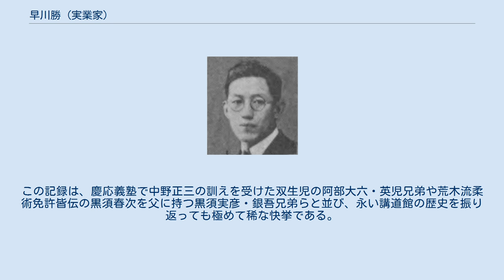早川勝 (実業家)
30歳前後（1934年頃）の早川 早川 勝（はやかわ まさる、1904年4月19日 - 1979年2月5日）は日本の柔道家（講道館8段）、実業家。
 学生時代に旧制第六高校師範の金光弥一兵衛や同校柔道部員らと共に前三角絞を開発した事で知られ、社会人となってからは三菱鉱業を経て日本経営者団体連盟専務理事を務めるなど実業家として活躍した。
 また兄・昇（のぼる）も学生時代に柔道選手として腕を鳴らし、後には王子製紙にて専務取締役を務めている。
 東京府中野区に生まれ、4歳年長の兄・昇と同じ県立第一神戸中学校（現・県立神戸高校）に進学して柔道を始めた。
中学在学中には昇が籍を置いていた金光弥一兵衛率いる旧制第六高校柔道部の選手たちと共に前三角絞を編み出し、勝は大日本武徳会兵庫支部主催のもと1921年11月に開かれた兵庫県下中学柔道大会に主将として出場しこの技を駆使して優勝、その有効性を証明して見せた。
 中学卒業に際しては旧制六高柔道部員の永野重雄から熱心な勧誘を受けたほか、同じく旧制六高部員であった兄の昇初段が1921年7月の全国高専大会にて相手方旧制第四高校の里村楽三2段との大将決戦に臨み、前人未到の2時間近くにも及ぶ激闘の末に引き分けた試合を観客席で見ていた勝は、「兄貴しっかりやれ、決して負けるな」「来年は俺が六高へ入ってきっと勝ってる」と声援を送っており、この約束を果たすかのように勝は旧制六高へと進学した。
 1922年に旧制六高へ入学した勝は同年に武徳会本部が主催する全国青年演武大会で六華会（りくかかい）選手として出場・優勝を果たしたほか、22年から25年まで4年連続で京都帝国大学主催の全国高専大会で優勝を成し遂げた。
 中でも特筆されるのは、1923年の第10回全国高専大会で当時3段の勝は中堅で出場し、対する旧制四高の東初段、村橋初段、小林庄平2段と立て続けに降して4人目の内藤雄二郎2段を相手に悠々と引き分け、旧制六高が大将以下6人残しの大勝を収めた際の原動力として活躍した。
この勝利を以って、旧制六高が以後1929年に至るまで8連覇の偉業を成し遂げて全国にその名を轟かせるための土壌が築かれたと言える。
 神戸一中・旧制六高と兄の昇と同じ進路を歩んだ勝だったが、卒業後は昇が九州帝国大学へと進んだのに対し勝は京都帝国大学に進学した。
大学時代には1926年の東京帝国大学との対抗試合へ出場した記録が残っている。
 磯貝一や永岡秀一（ともに後の10段）や金光弥一兵衛を生涯の師と仰ぎ、身長173cm・体重78kgと決して大柄ではない体格ながら立っては払腰や大外刈、内股に長じ、寝ては自身らが創案した前三角絞の使い手として柔道界に数々の実績を残した。
それでも勝は柔道専門家としての道は歩まず、1928年に京都帝大を卒業後は三菱鉱業に入社して神戸市に住み、1944年からは大日本産業報国会中央本部に籍を置いた。
 この間、1929年5月の御大礼記念天覧武道大会に広島代表の府県選士として出場し、1次予選リーグ戦は勝ち抜いたが2次予選リーグ戦で武専学生の島崎朝輝4段に敗れて2位に留まり、決勝トーナメント戦進出はならず。
 1930年11月に嘉納治五郎の発案で第1回全日本選士権大会が催されると一般壮年前期の部へ出場した勝だったが、2回戦で早大のエース笠原巌夫5段の左大外落に苦杯を嘗めた。
1931年5月に教士号を拝受し、1934年の全日本選士権大会では一般壮年後期の部へ出場したが、利あらず初戦で朝鮮の豪勇・李鮮吉5段に敗れている。
 戦後は日本石炭経営者協議会の専務理事を経て日本経営者団体連盟（現・経団連）専務理事の重責を担うなど、財界人として活躍。
 組織作りの名人と言われた勝はその傍らで率先して戦後の柔道界の再興にも尽力し、1951年から全日本柔道連盟理事を務めたのをはじめ全日本学生柔道連盟の理事長・会長、全日本実業柔道連盟理事長、日本武道館常任理事、講道館理事といった要職を歴任し、柔道を通じて学生や社会人に対しての体育向上と精神教育を図った。
1952年9月に講道館護身法制定委員会が設けられた際には胡井剛一や工藤一三らと共に委員の1人に指名され講道館護身術の制定に尽力、これは4年後の1956年に完成している。
 また1973年夏頃からは日本各地より選抜された青少年を対象として規律ある生活と柔道の鍛錬とを図る...